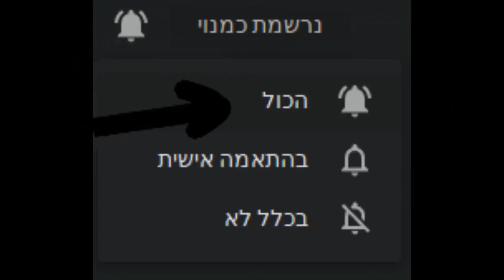דרך חייםI ספויילר סרגתי צווארון גולף בלי מסרגה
בס"ד יום שישי  אדר  התש"פ - [התחלתי בפועל בסביבות חודש סיון התשע"ט]

בלית ברירה  הכנתי צווארון מעין חם צוואר עבודת יד ללא מסרגה.